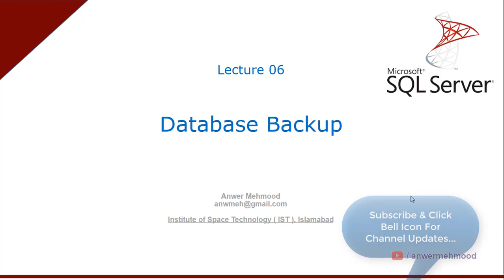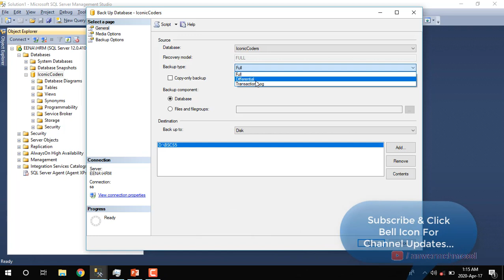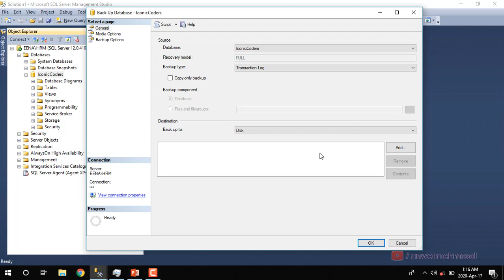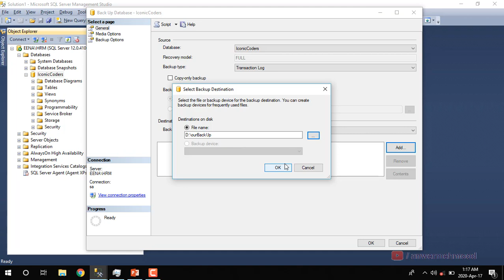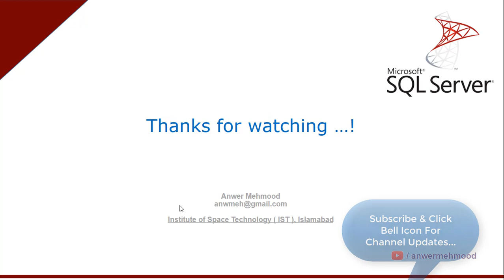Lecture 06 SQL Server